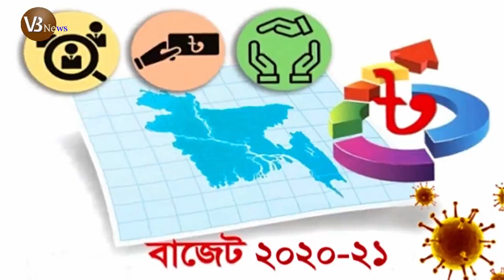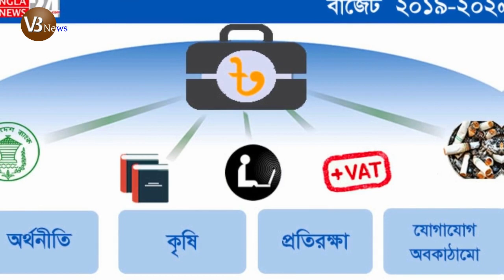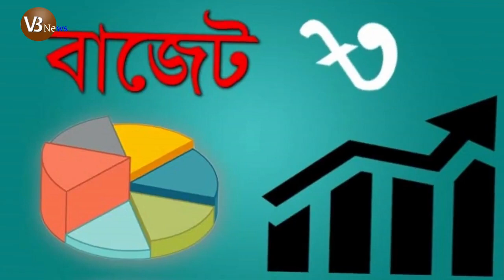ধনীদের আর কত ছাড় দেওয়া হবে? বাজেট নিয়ে এ কি বললো মেনন!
Hi.

importatn keywords.
bbc news,
news 24,
breaking news today,
viral news,
top news bd,
hot news,
bangladesh,
VB News,
probashi news,
probashider News,
bd youtube,
bd youtuber,
all news,
bangladesh cricket,
interview,
Internetional News,
antorjatik khobor,
bd news,
bdnews24 bangla,
bangladesh newspapers,
bangla news,
all bangla newspaper,
desher khobor,
news bangla,
bangla news today,
news in bangla,
saudi bangla news,
Bangla khobor,
ajker bangla khobor,
news bangla khobor,
bangla khobor today,
bangla khobor 2020,
bangla news,
ajker khobor news,
এখনকার খবর,
বাংলা খবর আজকের,
আজকের খবর,
বাংলা খবর,
খবর নতুন,
আজকের খবর চাই,
বাংলা খবর ২৪ঘন্টা,
বাংলা খবর লাইভ,
খবর,
বাংলাদেশের খবর,
বিবিসি নিউজ,
বাংলা অডিও খবর,
বাংলাদেশের খবর আজকের,
সব খবর,
সংবাদ,
সবশেষ খবর,
খবর আজ,
খবর ভিডিও,
সর্বশেষ,
করোনা,
তাজা খবর,
খবর ভিডিও,
বাংলা খবর নতুন